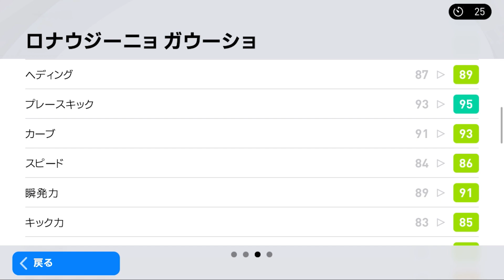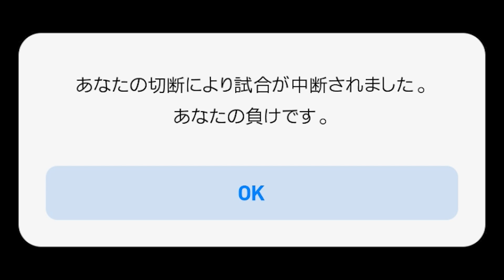パックメッシに眠る真の力をお前らはまだ知らない【ウイイレ2021アプリ】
明日パッククリロナ配ってみてもええんやで？ラッシュてめーはだめだ